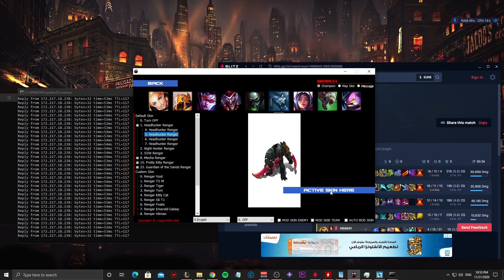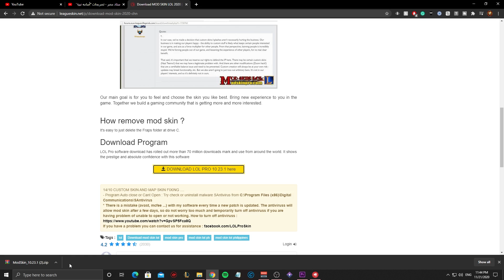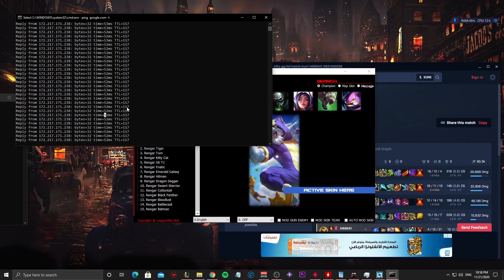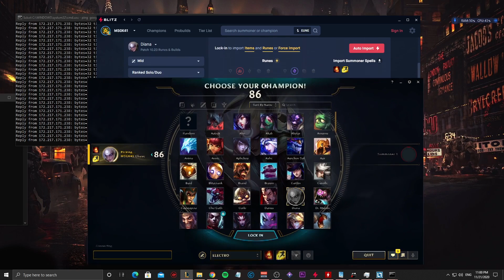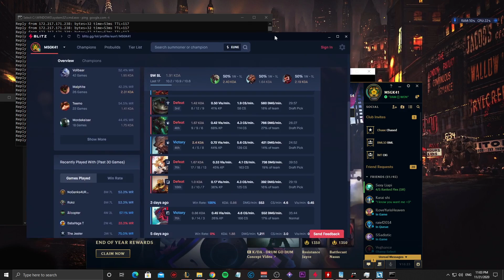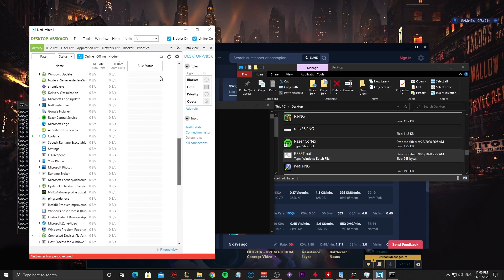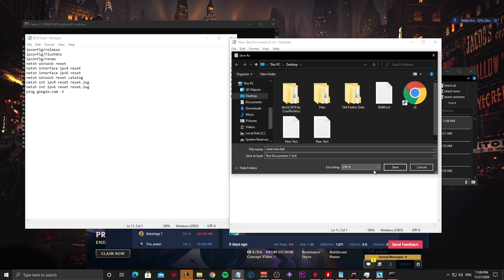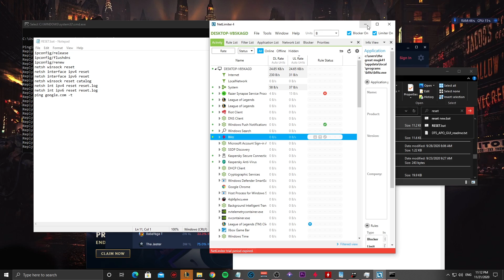🔥🔥🔥 افضل البرامج المستخدمه في ليج اوف لجند لول عشان تطلع في الرانك - مود سكن و تقليل الاج